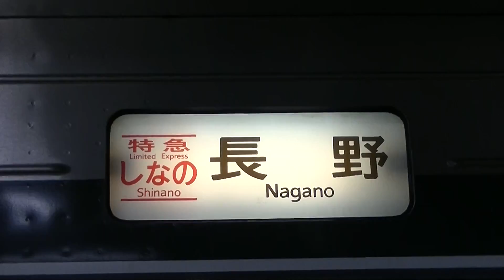383系 方向幕回し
2016年9月25日（日）撮影
神領車両区所属383系???編成

長野駅で方向幕が回り・・・「特急しなの 長野行」「特急しなの 名古屋行」「特急しなの 大阪行」「白幕」「団体」「臨時」「試運転」「回送」の順に回って行きました。